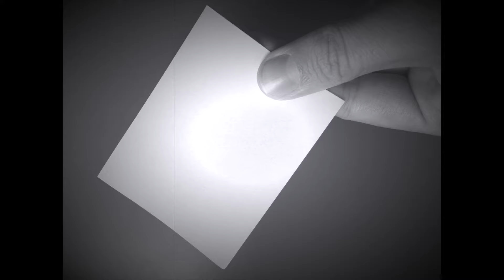Flying Bob - Der kleine Mann auf Facebook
Der kleine Mann auf Facebook mackert wieder - mehr von Flying Bob: